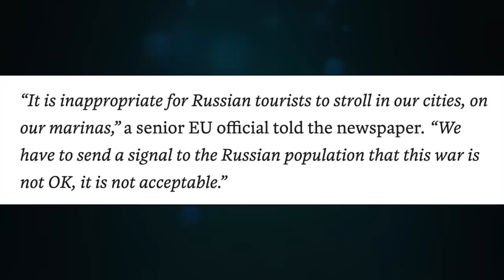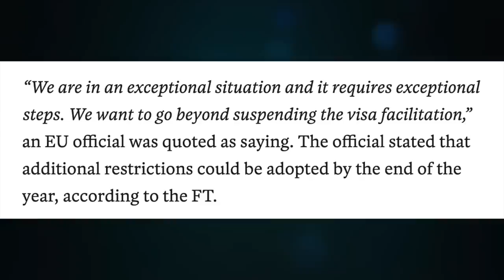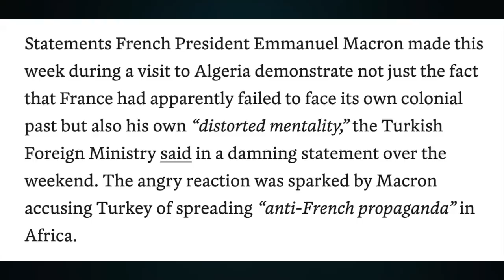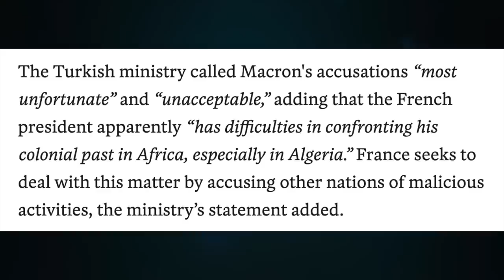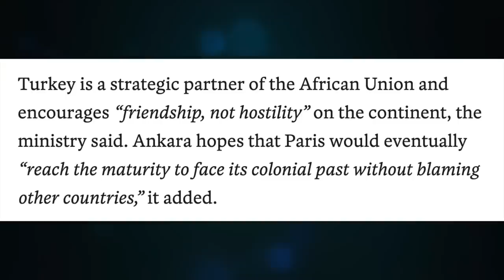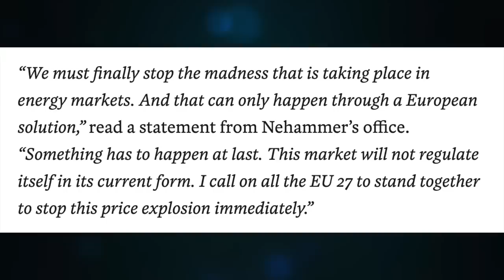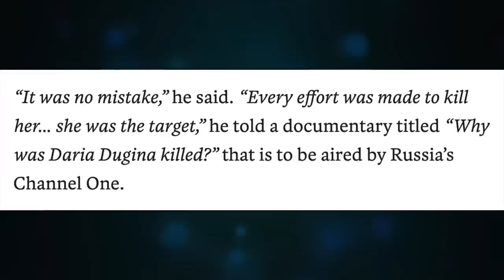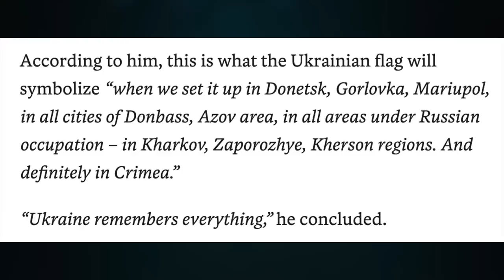EU ready to ban all Russians. Algeria, Macron booed, Blame Turkey. Masterclass Clowns. Update 1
Topic 677

CRYPTO SUPPORT
BITCOIN: 3JvdnoyWMb93hSRgk58ZstUxg11PW9mKSr
ETHEREUM: 0xF39BdFb41f639B82E3D2Bf022828bC6394F533A3
LTC: MGFiMC18ZViF6DcCixMqAAP11TG4tF6Acj
ADA: addr1v94ayqu53uklgqnn6c4x4weu8zk4uw78km8capd5rjdc06q28j370
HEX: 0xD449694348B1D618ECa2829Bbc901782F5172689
EMC2: EXX4KK9pZLx7uiLWnCXtp7iMKjtq6o5b6R